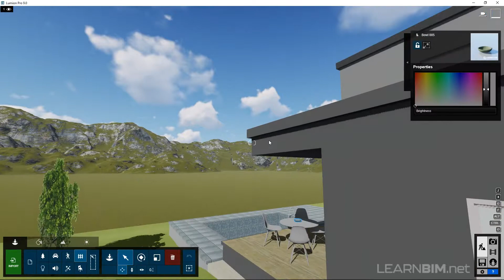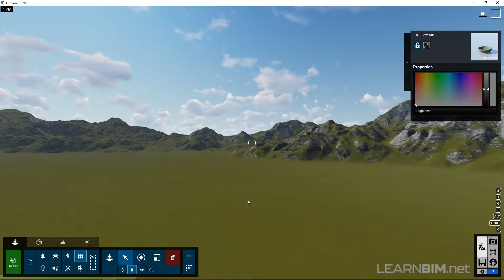05 - LUMION 9 - Navigacija u editoru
Navigacija u editoru je važna, ali je prilično jednostavna. Brzo ćete ju savladati.

Biti će nam drago da dobijemo vaše komentare radi poboljšavanja tutorijala koje za vas proizvodimo.

Za sva eventualna pitanja slobodno nam se javite.

Srdačan pozdrav,
Baldinistudio d.o.o.